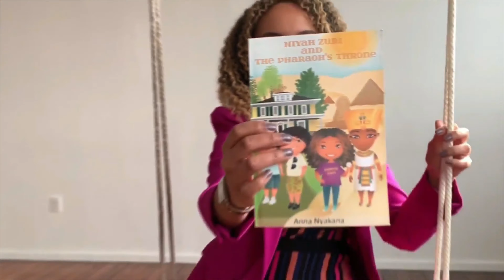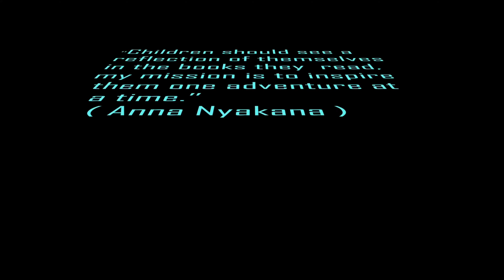Anna Nyakana – 2020 “100 Women of Color” Award Honoree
It is my esteemed honor to announce that I will be honored with the "100 Women of Color" award! I am humbled by this recognition and will continue to spread the Niyah Zuri message one child at a time! Thank you to June Archer and Eleven28 Entertainment Group for this prestigious distinction! Check back for live coverage from the red carpet and behind the scenes footage from the "100 Women of Color" Black Tie Gala on August 28, 2020. Interested in joining me for this momentous and inspiring evening? Tickets now on sale at The Bushnell box office

Presented by June Archer & Eleven28 Entertainment. The 100 Women of Color Gala & Awards will celebrate the power of family, friends, and the community as we honor the past, present, and future. This gala will recognize the contributions that women in business, education, entrepreneurship, entertainment, sports and public service have made to impact the lives of those throughout their communities from Stamford, CT to Springfield, MA.

EXECUTIVE PRODUCTION:
Star Productions LLC

 AUTHOR
 Anna Nyakana